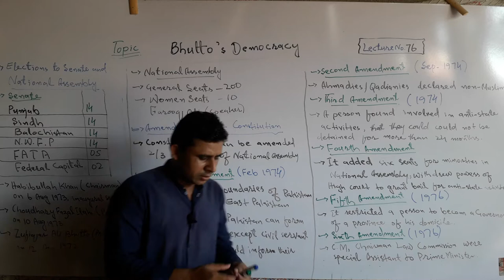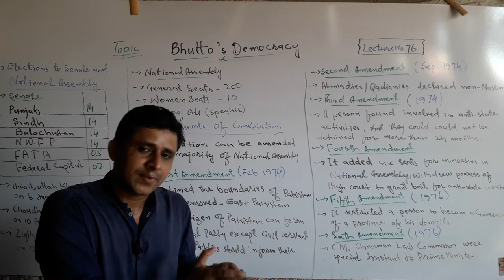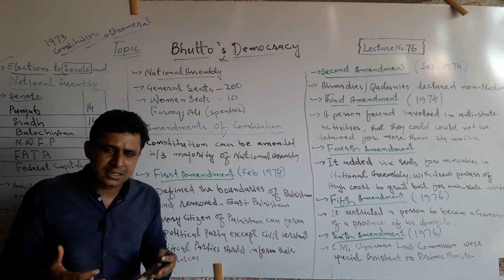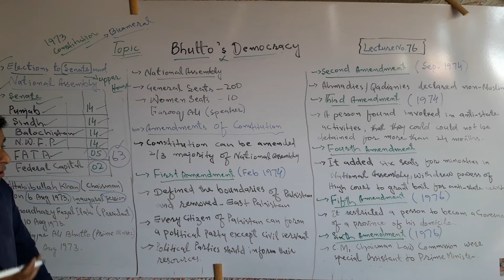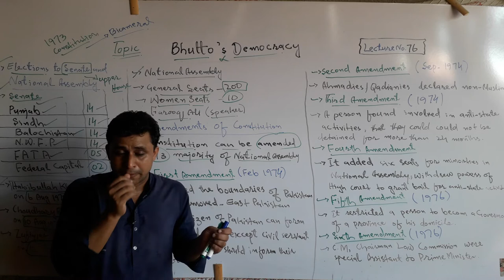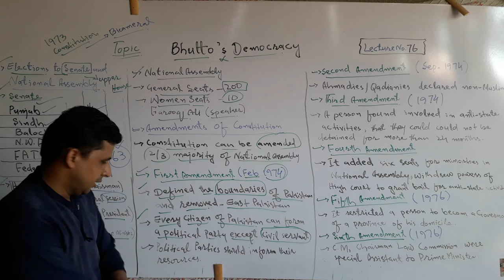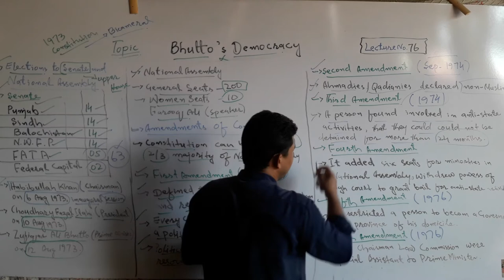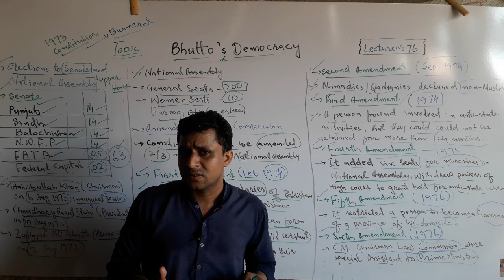Lecture No. 76 | Bhutto's Democracy in Pakistan | by Sajid Ali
Bhutto's Democracy in Pakistan that Lecture has been launched by Teachers' Academy to learn Pak-Studies/Affairs.
In this lecture the following topics has been explained in detail,

1. Elections of Senate in 1973.
2. National  Assembly of Pakistan in 1973.
3. First Constitutional Amendment
4. Second Constitutional Amendment
5. Third Constitutional Amendment
6. Fourth Constitutional Amendment